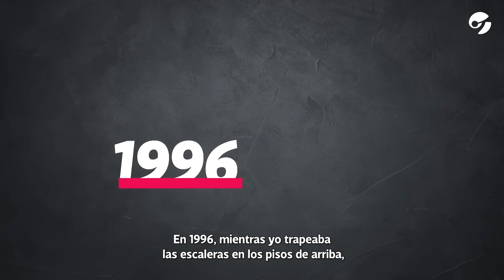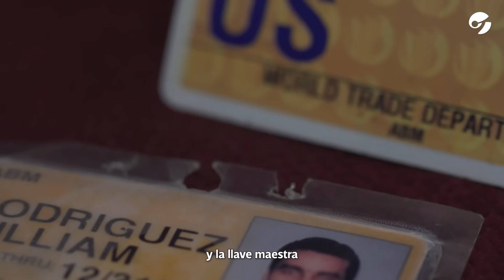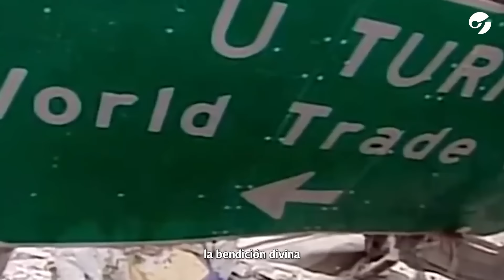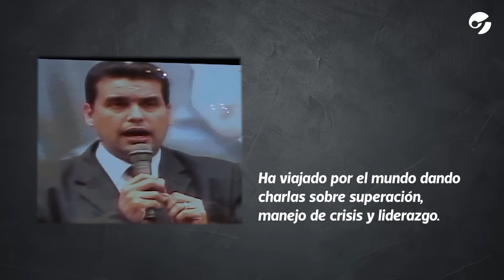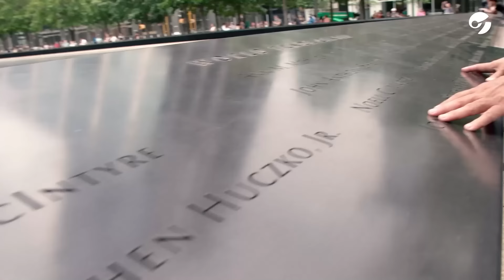11S - Torres Gemelas: cómo escapó el último sobreviviente del atentado terrorista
William Rodríguez salvó la vida de cientos de personas y consiguió salir del infierno antes del derrumbe de las Torres Gemelas.

A 20 años del atentado, le contó su historia a Especiales Clarín.